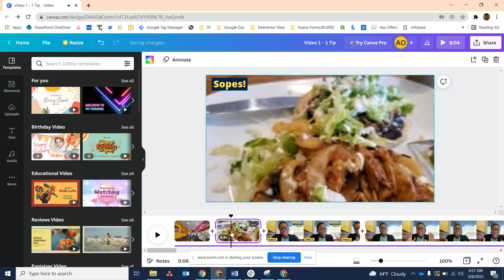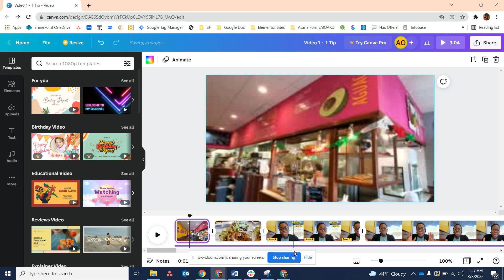Mute Video Audio in Canva (Can't Find Volume Button Solution)